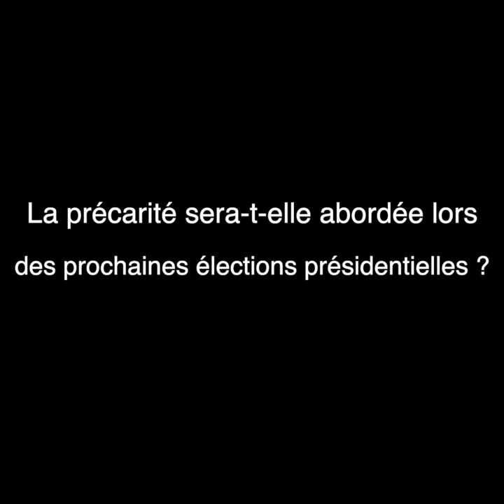Philippe Torreton : « L’appel de l’Abbé Pierre est toujours d’actualité en 2021 »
Le 25 et 26 Septembre, la ville d'Avignon accueille la 5eme edition du festival "C'est pas du luxe".
Le festival est coorganisé par la Fondation Abbé Pierre. L'objectif est de changer le regard des citoyens sur la précarité en proposant des spectacles et temps forts artistiques.
Il y a au total 68 spectacles, se tenant dans 26 lieux d'Avignon, et regroupant plus de 750 artistes professionnels et amateurs.
Philippe Torreton est engagé depuis longtemps auprès de la fondation Abbé Pierre.